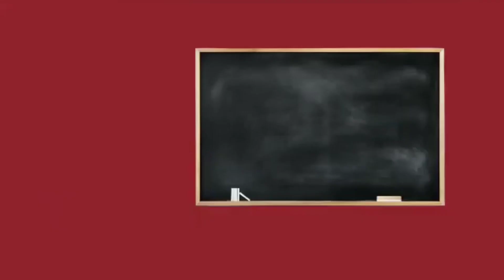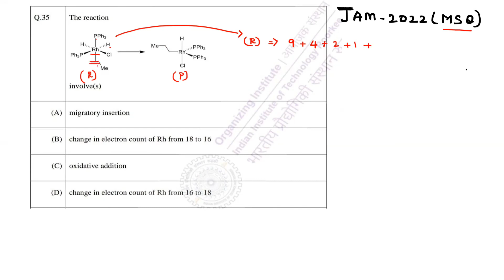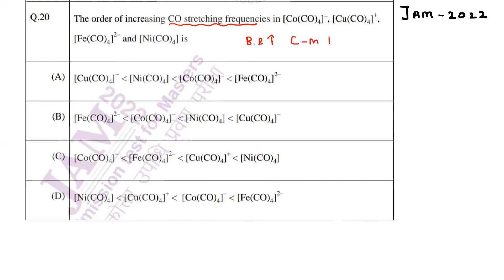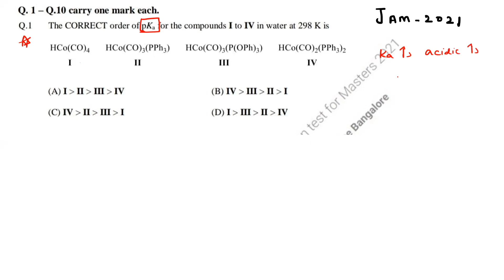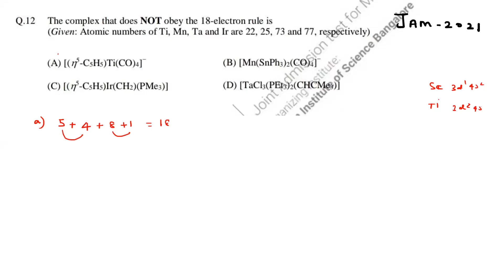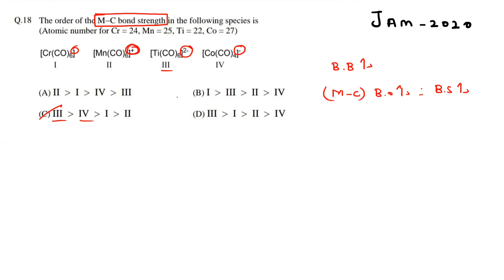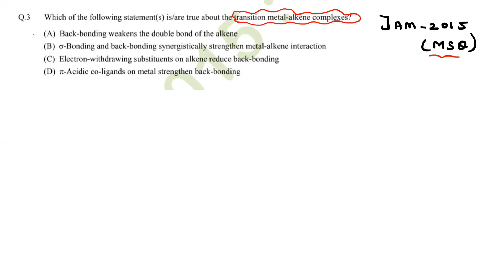Organometallic Chemistry | IIT JAM PYQ's ( 2015 -2022 ) detailed Discussion | Important Questions.